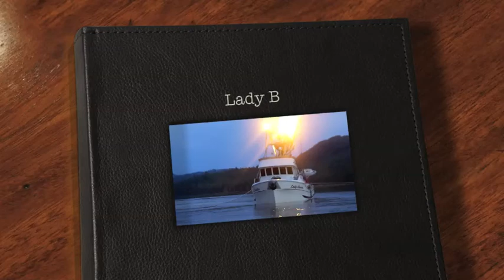Lady B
fishing in SE alaska for Roe on Kelp on the Lady Brenda
it was a good season this year for us and many others who were taking part in the annual spawn on kelp herring ponding fishery